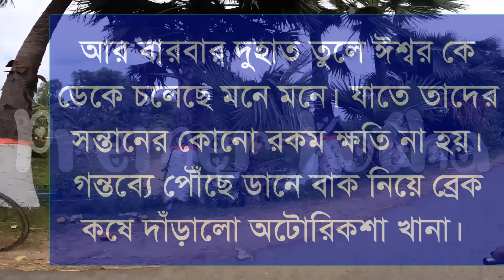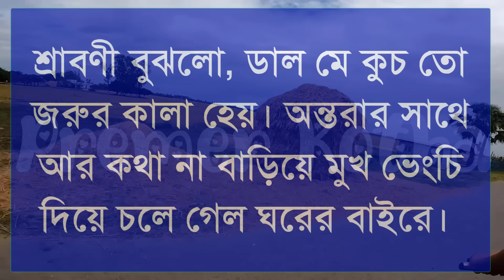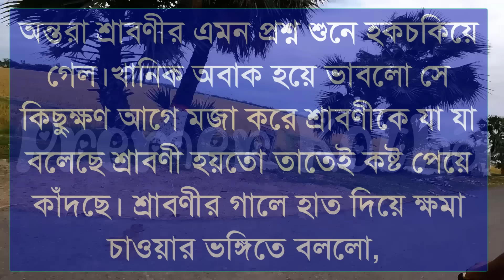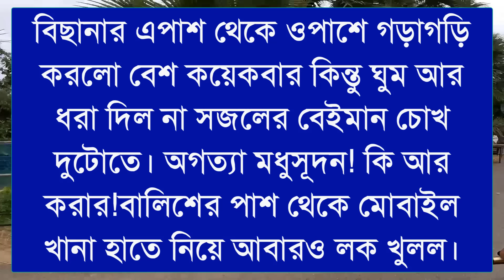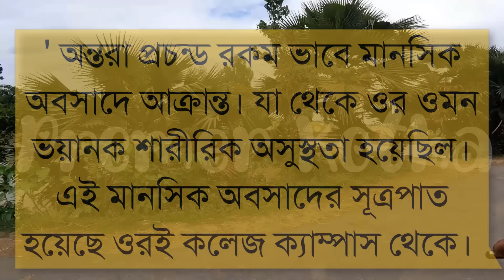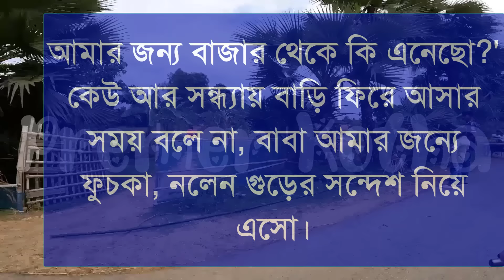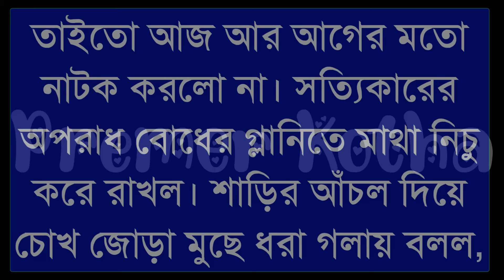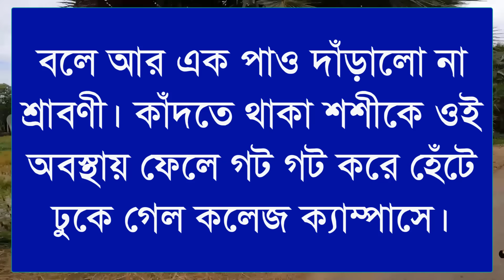রাগী মেয়ে যখন বউ||Part-41||Couple Love Story||Ft:shonalikar&himu||Premer Kotha